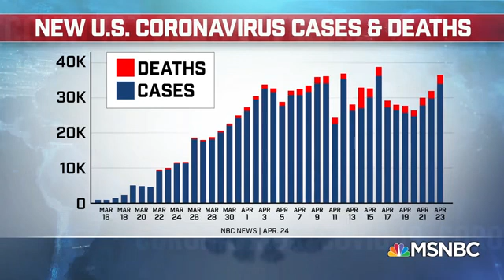Today, The U.S. Passed 50,000 Deaths Due To COVID-19 | MTP Daily | MSNBC